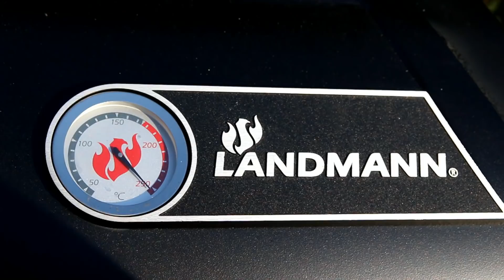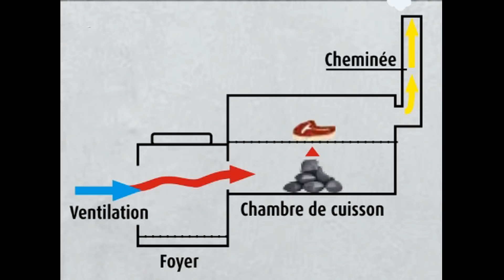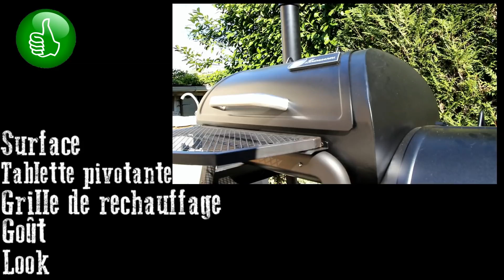Tout savoir sur les offset smoker avec le Landmann Vinson 400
Apres les barbecues à charbon, electrique, à gaz et aux granulés. Retrouvez mon unboxing et test du Landmann Vinson 400. Un offset smoker 4 en 1 hyper polyvalent.
Allumage, descriptif, seasoning, test, vocabulaire...tout y est dans cette vidéo pour devenir le roi du offset smoker. ou presque !